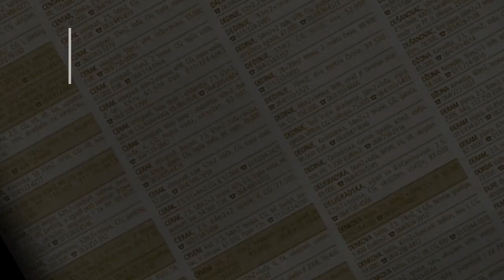prodaja stanа Vozdovac Jajinci 50m2 - Beograd